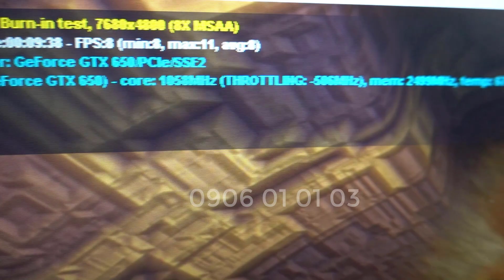máy tính giá rẻ hà nội, cấu hình b85 ram 8 i5 4670 gtx 650 0906 01 01 03